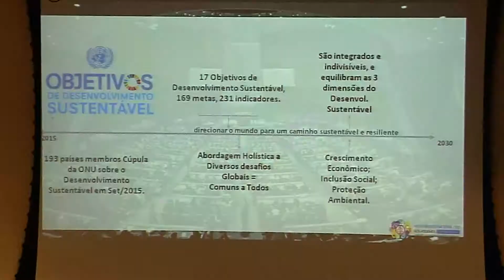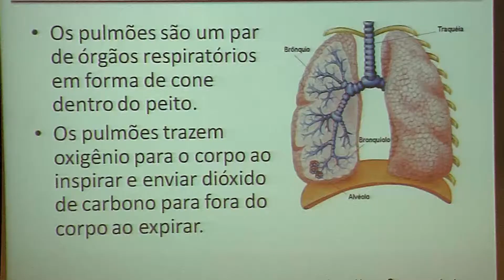Jornal da Tarde - AMUCC promove 8º Capacitação de Agentes Comunitários de Saúde - 07/05/18